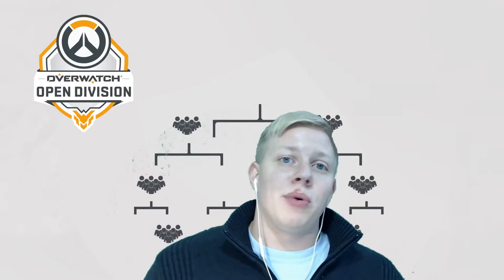OW League Starts! Phar-out!!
Howdy folks! It's been awhile, but thankfully we are back for the start of the preseason!!!
Ivan goes over the news, while Julien covers us on tips and tricks with the high flying stunts of Pharah!
Can't believe its taken us this long to make the Pharah pun...
Ivan: @Bakintheussr
Julien: @jujubesgood
Follow Julien on instagram: myscientificlife